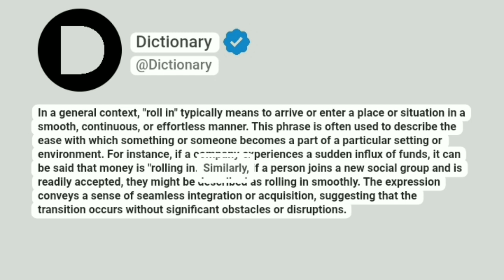Roll in Meaning In English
In a general context, "roll in" typically means to arrive or enter a place or situation in a smooth, continuous, or effortless manner. This phrase is often used to describe the ease with which something or someone becomes a part of a particular setting or environment. For instance, if a company experiences a sudden influx of funds, it can be said that money is "rolling in." Similarly, if a person joins a new social group and is readily accepted, they might be described as rolling in smoothly. The expression conveys a sense of seamless integration or acquisition, suggesting that the transition occurs without significant obstacles or disruptions.